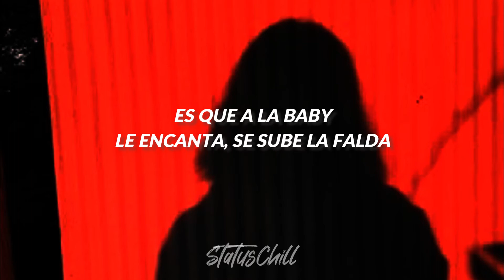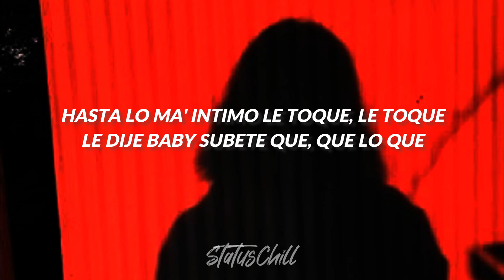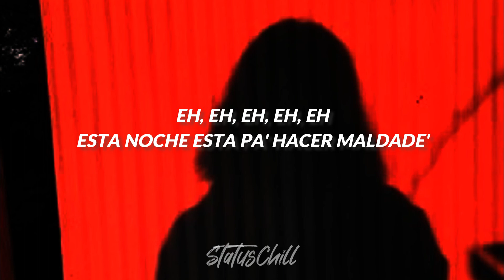Kevin Roldan - Eh Eh Eh Eh (LETRA)